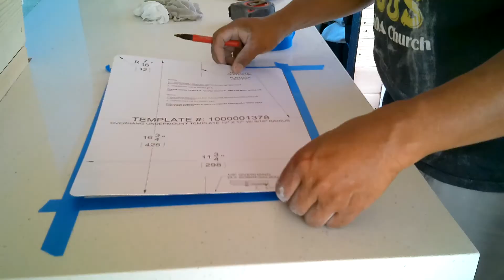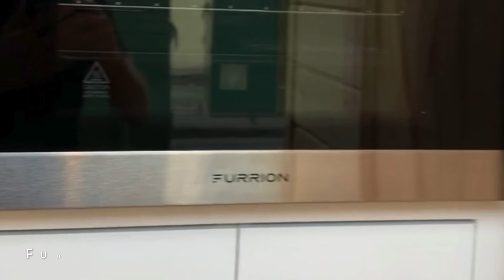TINY HOUSE ON WHEELS | RYAN'S VAN TOUR #2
This time my son Ryan built a vanhouse for a client. The vehicle is a black Ford Transit 250 Van. I came over to help him with the quartz kitchen top cutting and installation. I also help him out with the plumbing system.